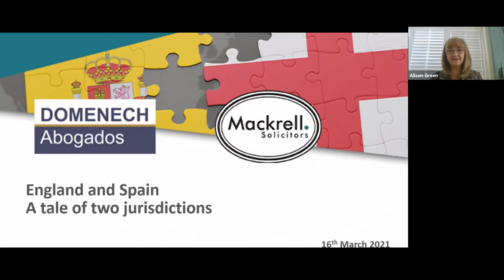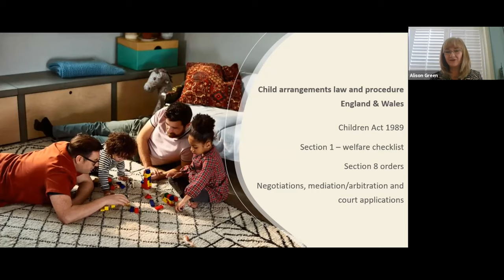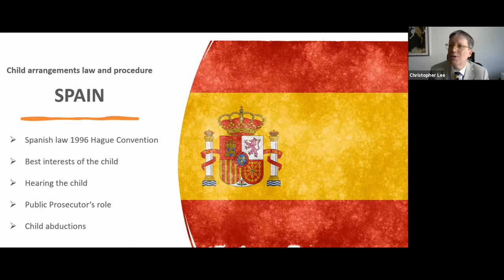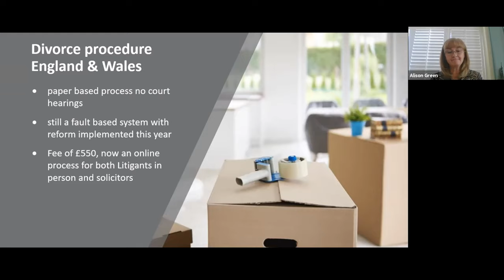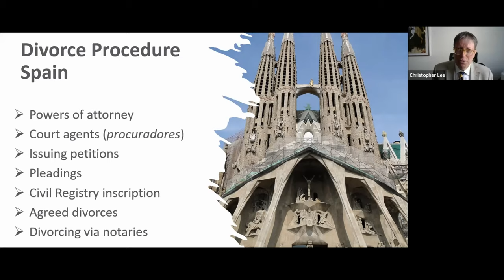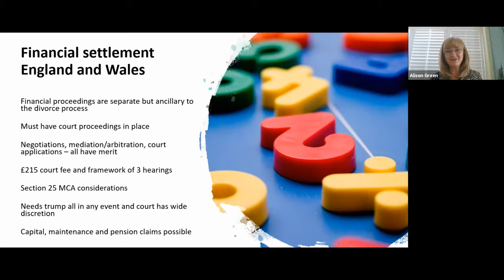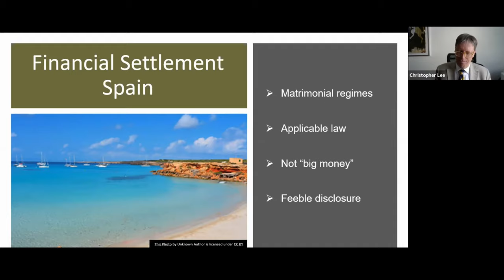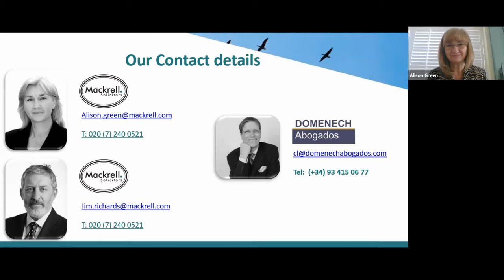England and Spain… A tale of two jurisdictions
Our Family and Relationship Team is joining Christopher Lee – a founder of Spanish law firm, Doménech Abogados - to discuss the differences and similarities in family and relationship law across the two jurisdictions of England/Wales and Spain.

It is not uncommon for clients to have a choice of jurisdictions when it comes to dealing with the legalities of their relationship breakdown, but the results of one over the other can be dramatically different. This webinar  explores the benefits (and pitfalls) of each jurisdiction, the processes available and also the impact of Brexit.

If you are someone who is experiencing relationship difficulties and have a link to Spain (even if that may only be a holiday home there), this webinar will be of interest to you. Not only will we look at divorce and the consequent financial issues but also how both jurisdictions deal with children in such situations.